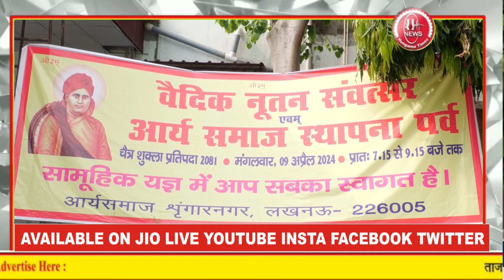आर्यसमाज श्रंगारनगर द्वारा मनाया गया वैदिक नव संवत्स्व 2081 और आर्यसमाज का स्थापना पर्वHtn